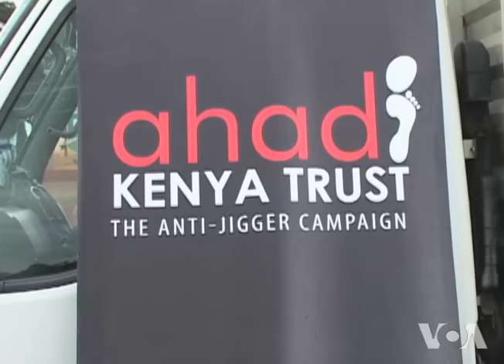Kenyan Organization Focuses on Scourge of Jiggers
An estimated 2.6 million Kenyans are infected with jiggers, a flea-like parasite that burrows under the skin.  Left untreated, jiggers can lead to all kinds of secondary infections, loss of mobility and even death.  Some 1.5 million children cannot go to school because of the scourge.  A Kenyan organization has assisted in research for the world's first jiggers drug and has been holding medical clinics to help those suffering from the condition, which is linked to poverty and poor hygiene.  Cathy Majtenyi reports from VOA's East Africa bureau.